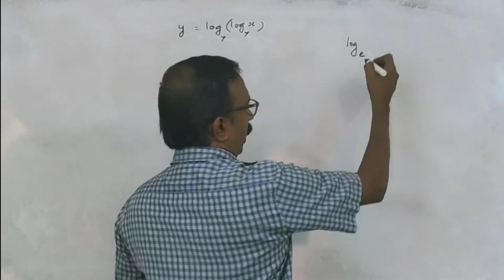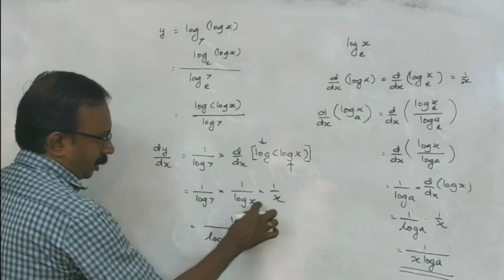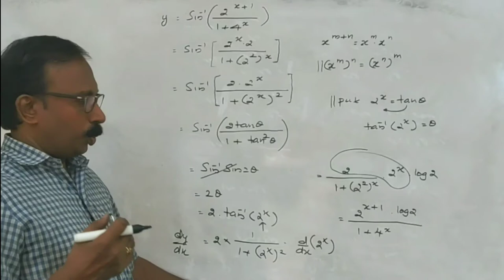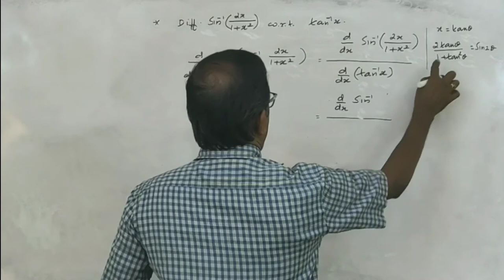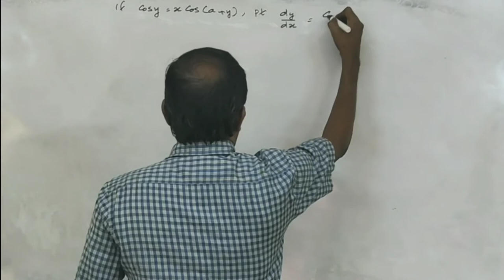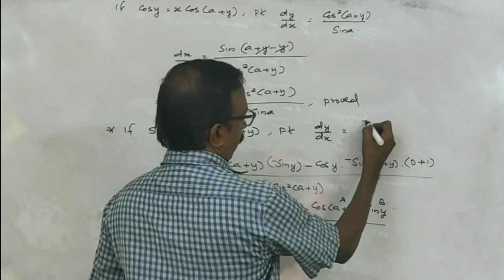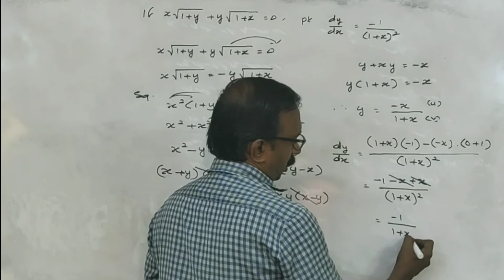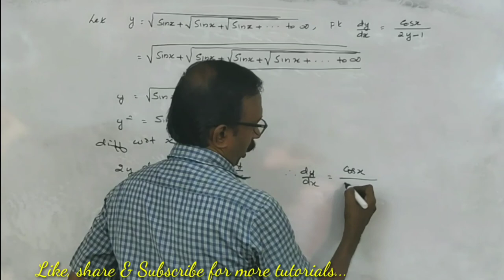CH 5 DIFFERENTIABILITY AND CONTINUITY CLASS 13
Derivative of some important problems